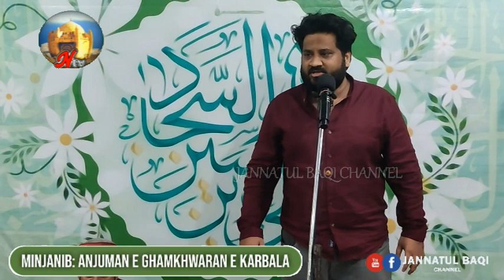Janab Ali Utraulvi sb | Jashn-e-Weladat 29/11/23 @Dargah Abul Fazlil Abbas (as) Azmi Nagar Malwani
Our Mission to condemns the demolition of JANNATUL BAQI and demand for it's reconstruction.

الْحَمْدُ لِلَّهِ الَّذِی  مِنَ الْمُتَمَسِّکِینَ بِوِلاَیَهِ أَمِیرِ الْمُؤْمِنِینَ وَ الْأَئِمَّجَعَلَنَاهِ عَلَیْهِمُ السَّلاَمُ
ALH'AMDU LILLAAHILLAD'EE JA-A'LANAA MINAL MUTAMASSIKEENA
BIWILAAYATI AMEERIL MOOMINEENA WAL A-IMMATI A'LAYHIMUS SALAAM

Praise be to Allah, who blessed us to be among -those who cling and hold to the "Wilayaat" (love, friendship and authority) of Ameer Al Momineen and all the Imams, peace be on them all.

فاطمة الزهراء (سلام الله عليها)
صبت علي مصائبٌ لو أنها ~ صُبت على الأيام صرن لياليا
“Subbat alayya masaiban lau annaha, subbat alal ayyami sirna layaliha”

"After you, O' father, so much suffering has fallen upon me that, if they were to fall upon bright Days, they would turn into darkened gloomy nights."

O Allah, curse all those who done Oppression with Fatimah Al-Zahraس, peace be upon her

Our Master Imam Jafar Al-Sadiq (peace be upon him) in the book "Jamaali Ssaliheen" said:
Among our rights on the Shi'a is to place their hands on their chin after the obligatory prayers and recites the following (3) three times:

يَا رَبَّ مُحَمَّدٍ عَجِّلْ فَرَجَ اٰلِ مُحَمَّدٍ، يَا رَبَّ مُحَمَّدٍ اِحْفَظْ غَيْبَةَ مُحَمَّدٍ، يَا رَبَّ مُحَمَّدٍ اِنْتَقِمْ لِابْنَةِ مُحَمَّدٍ عَلَيْهِمَا السَّلَامُ۔
O Lord of Mohammad, hasten the saviour of the progeny of Mohammad,
O Lord of Mohammad, protect the hidden of Mohammad,
O Lord of Mohammad, avenge the daughter of Mohammad ( Peace be upon them both)

A humble request :
Please do pray & work for restoration of Jannat al-Baqi & early re-appearance of Last Mohammad, Imam Mehdi ( atfs )

O my Allah, Send your salutations, greetings, blessings, and grace onto Mohammad and the children and family of Mohammad, and hasten His (Imam Zamaan a.t.f.s.) advent

اللهم العن قاتلي فاطمه الزهراء (سلام اللہ علیہا)

اعلان دستبرداری: جنت ٱلْبَقِيْع چینل لائیو سٹریم کے دوران کسی بھی فرد یا کسی بھی کمیونٹی کے عقیدے کے لیے استعمال کیے جانے والے غلط الفاظ کے لیے ذمہ دار نہیں ہے۔